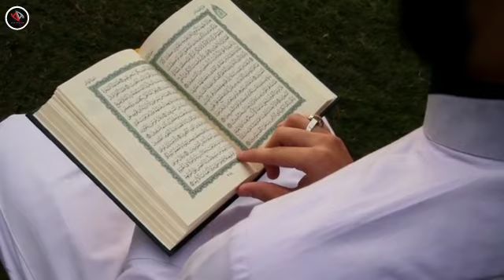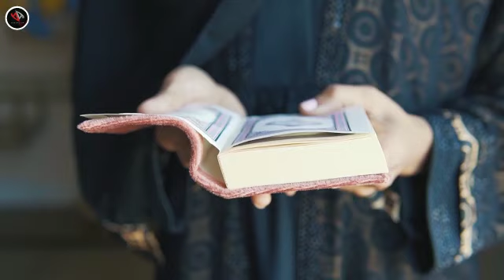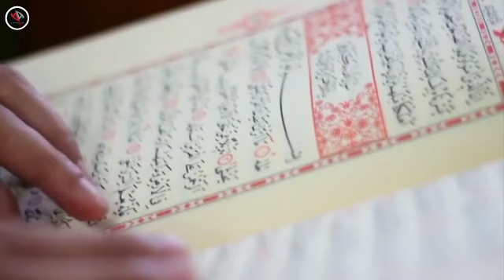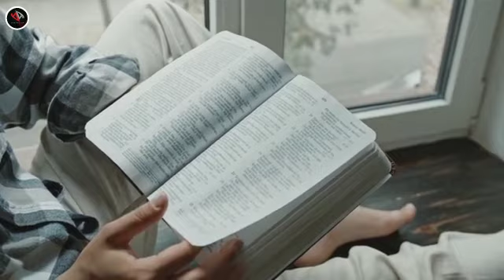435 Baar Is Ko Padh Lo Aur Dekho Karishma 😳